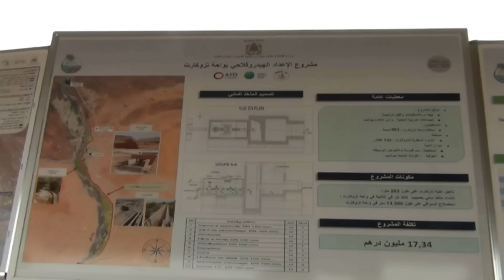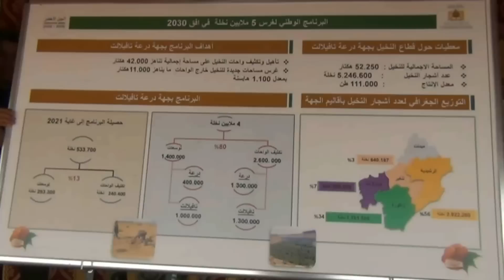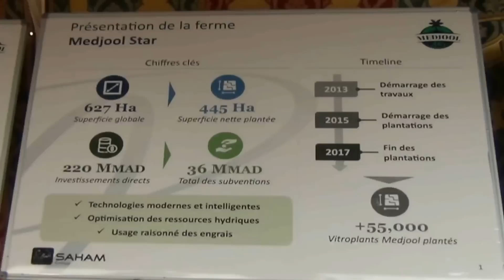وزير الفلاحة ووالي جهة درعة تافيلالت يزوران مشاريع للتنمية الفلاحية بسافلة سد قدوسة